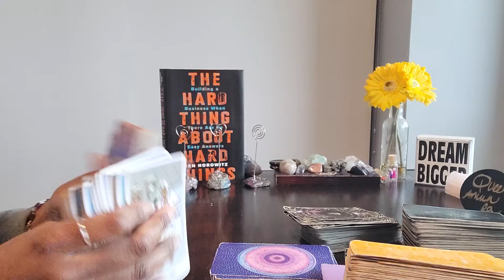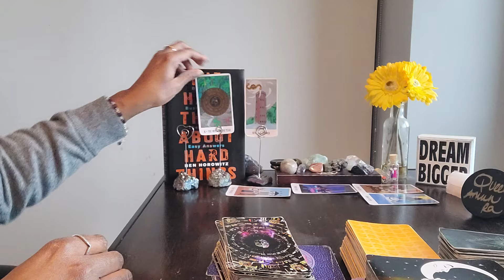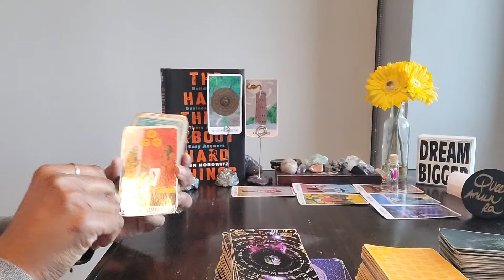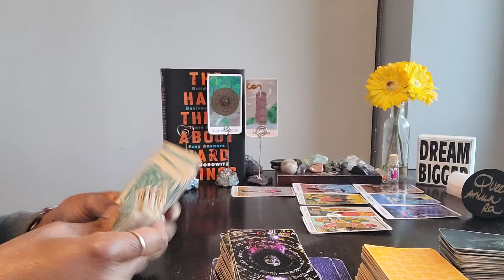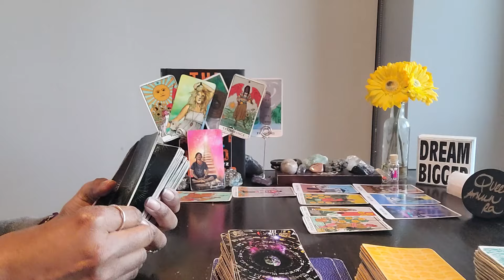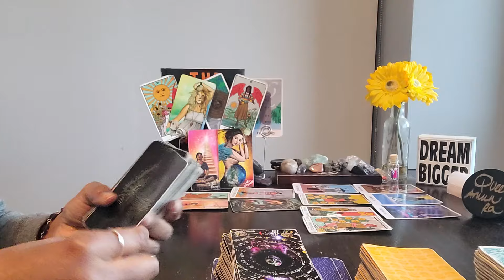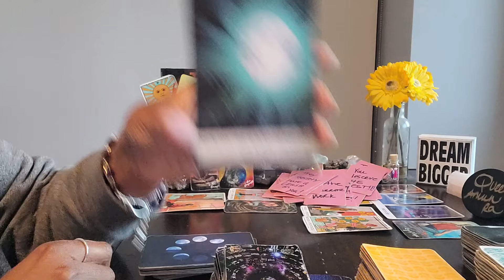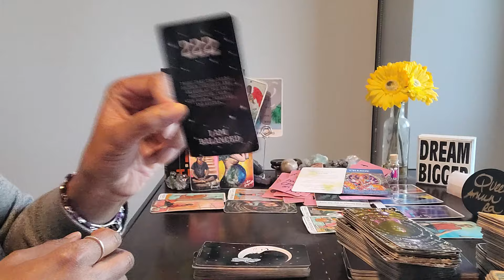Cancer: #222 - TOWER - YOUR abundance and prosperity are growing, but so is this...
⭐️Purchase Digital Calendar:
⭐️Purchase Digital Journal:
⭐️ Table Read:  THE HARD THING ABOUT HARD THINGS by Ben Horowitz

⭐️ VIDEO UPLOADING SCHEDULE:
  4x/week for every Zodiac Sign

**Note: We do NOT accept CASHAPP/Beauty/Money/Pleasure), NORTH NODE (Qualities to expand, gifts to use, your life purpose, as tasks to be mastered), SOUTH NODE (Negative behavior to release and destructive patterns to let go of) and ALL PLACEMENTS in your birth chart

⭐️ VIDEO UPLOADING SCHEDULE:
  4x/week for every Zodiac Sign